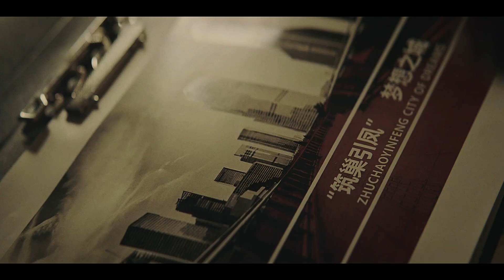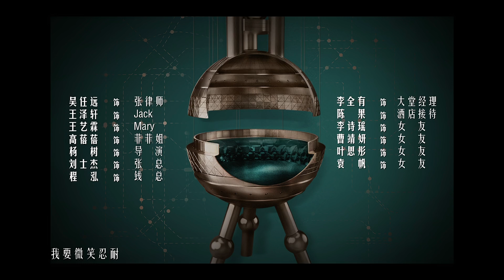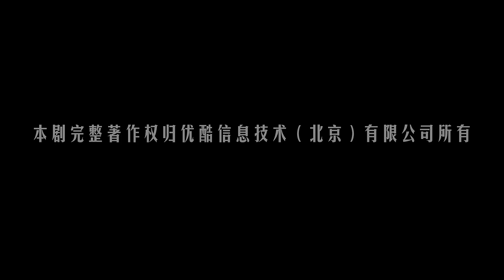【上海女子图鉴 Women In Shanghai】EP07 | 魔都御姐励志进阶人生 | 王真儿/李程彬/李现 | 都市爱情片 | 优酷 YOUKU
【上海女子图鉴 Women In Shanghai】以罗海燕从家乡到上海打拼为引，讲述她怀揣坚定目标，在诱惑和困境中逆流向上，成长为独立自由人的选择故事。剧中，无处不在的光影艺术和镜头美学打下别致的“魔都”烙印，精致紧凑的影像浓缩了罗海燕从外来妹到职场精英的成长变迁：从弄堂到公寓，从自行车到轿车，从球鞋到高跟鞋，从集体格子间到个人办公室，达成所有“沪上异乡人”的理想蜕变。
★主演：王真儿/李程彬/李现/盛一伦/刘孜
★集数：20集